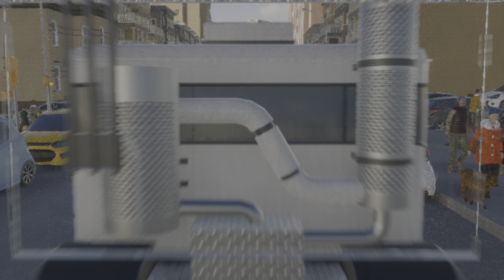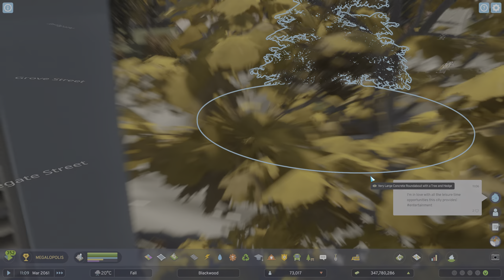Cities Skylines 2 greater Blackwood area cab drive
The whole video is just driving around at max game speed in a cab after it enters the map, up until it despawns in the end. Zooming out and giving quick looks at some tabs like police and economy at the finish. No edits.

2K DLSS on ultra performance all gfx settings high. RTX 4080, AMD 7800X3D, G.Skill 32 gb 6000mhz, Kingston m.2. The map has just recently started to have more hick ups running, maybe last 5 thousand people. Before that it ran as good/fast as it does, pretty much. Which was a surprise to me as I haven't got to get that high population and still the game running well before. I re-modelled some parts recently and the change brought in unexpected changes such as extra 5k pop. Will probably remodel away those 5k when they patch the crims/parks bug to try to make the game run a bit better again, without taking away too much of the feel of the city. As it is now I am very hesitant to make much changes since as you can see in the end without parks effect I am kinda hard pressed economically even with an 0,1%-0,2% unemployment rate.

My idea was to make a city that runs still as good as possible more or less while being as big as possible and having that big city feel to it, with a satellite city and a rural area. I have spent around 200 hours on these cities of Blackwood (pop. ~48k) and Vermont Creek (pop. ~25k), with much of it spent ironing out the kinks in the roads and getting the traffic going as well as doing detailing/adding greenery. Traffic flows reasonably well now but there is still some work to do with the roads. Finishing the roads is also in parts limited by the map grids not being available and not wanting to get more grids before they fix the crims/parks bug for economic reasons. The roads are so prone to having minor glitching and it bothers me to see it. Also hard to work with that if you don't want to alter the map's original elevations too much. Have also wanted to preserve some of the very first designs I did on the city, like where the ride ends, the roundabout with one too many a connection - have just wanted to preserve it since it kind of embodies the city, being the first junction ever. Took a lot of work to make the traffic in that area work. I also get traffic accidents on regular basis, as the highways don't have speed limits.

I have around 750 hrs on the game and this is my third proper map, started after 2.0. No mods since I still have a couple of achievements to unlock. Still much in the learning process, haven't watched many vids/tutorials at all. Part of the joy to me in a game like this is learning how it works. Great game, just very, very badly unfinished.